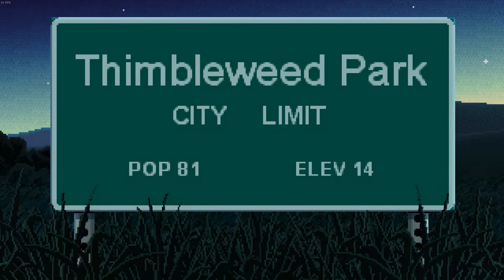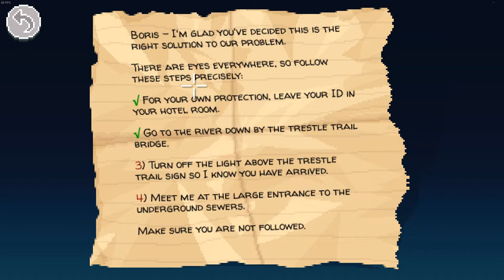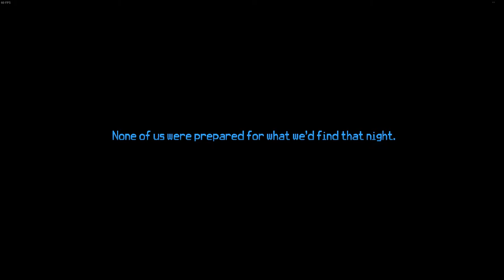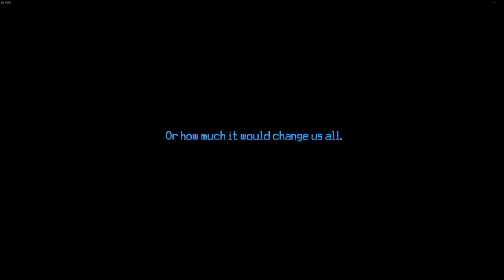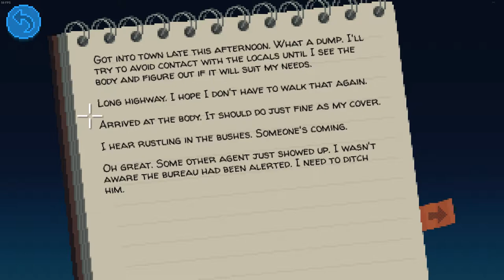30 Minutes of Thimbleweed Park (Gameplay | HD | No Commentary)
I had two plans when I got a review copy of Thimbleweed Park:

1) Rip through it so I could have a review ready Day 1
2) Make sure I captured a bunch of video and commentary along the way

I didn't do either of these. Thimbleweed Park is just too good to hurry through. I want to hear every bit of dialog, spend hours in every location and find every bit of dust. I'm going to be saying a lot about it over the next couple weeks, but I'm not going to hurry.

I started out with a commentary track too, but the writing in the game is so good and so dense that I found myself going for huge stretches without talking. What would I say that would be funnier or more interesting than what that game already contained? So I killed the commentary and added the intro you're about to hear.

It's also a game you need to play yourself. I'm going to post this video so you can see what the game is and I'm definitely going to post more, but you shouldn't "play" this game by watching someone else. If you like classic adventure games, spend the $20 and buy it and play it yourself. It's so worth it.